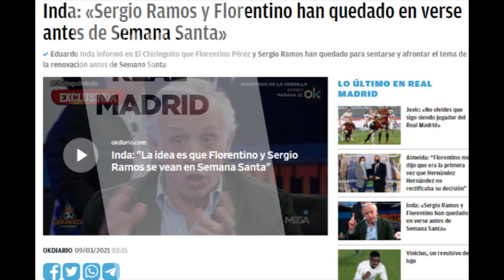¡Se van a reunir! | Ya hay fecha para la cumbre Florentino-Ramos y la decisión definitiva